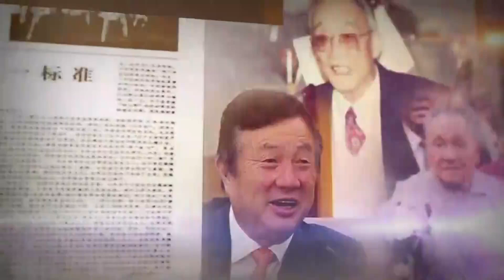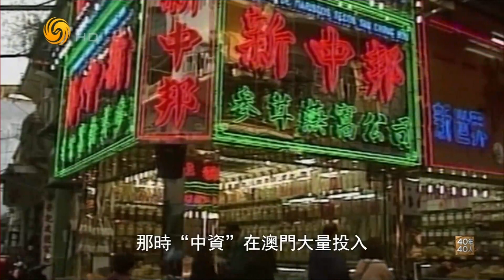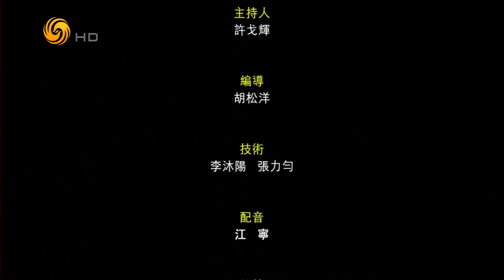《40年40人》何厚鏵——“帶領市民建設家園是我最大的光榮“ 中國改革開放40年人物特輯(21) 20181204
本期人物：何厚鏵——原澳門特別行政區第一任行政長官

本期看點：1999年5月15日，何厚鏵以163票當選即將成立的澳門特別行政區行政長官。他說：“澳門是我生活、家庭和事業的根基。我對澳門發自內心的熱愛，鞭策我要貢獻所長。”12月20日，澳門特區政府成立，何厚鏵宣誓就職。由此，在近400年的時間裡，澳門第一次有了一位華人領導者。

鳳凰衛視推出《40年40人---中國改革開放四十年人物特輯》系列專題節目，以人物為線索，回顧40年來中國改革開放的關鍵節點，展示改革成就，傳播改革理念。

播出時間：鳳凰衛視中文台 週一至週五19:05--19:10